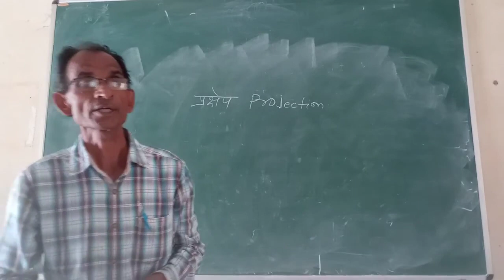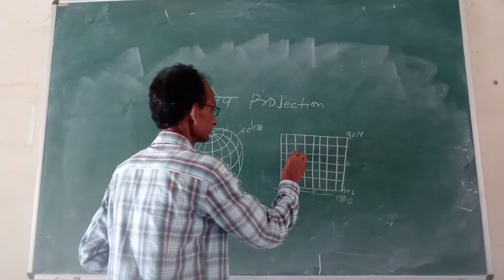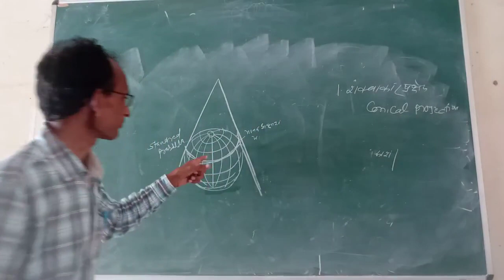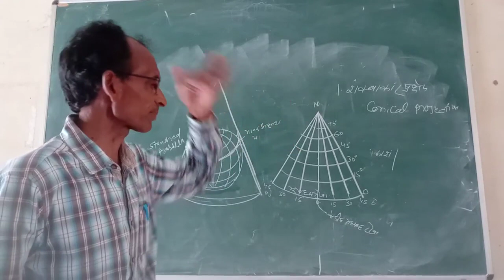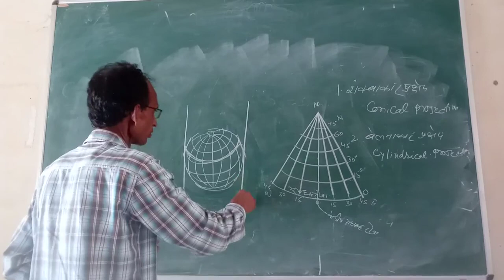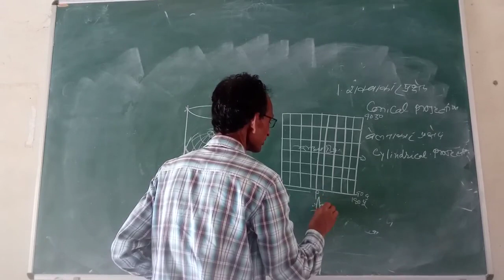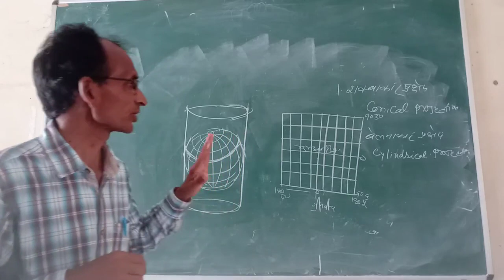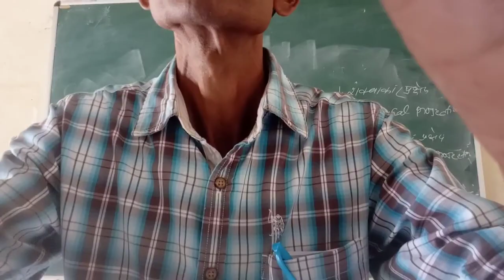B.A Part III Geography प्राक्षेप